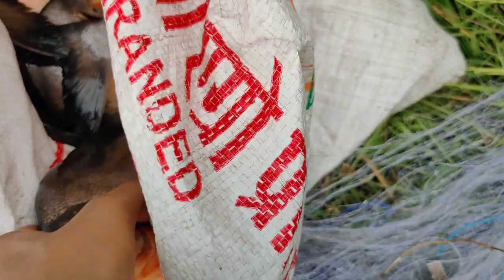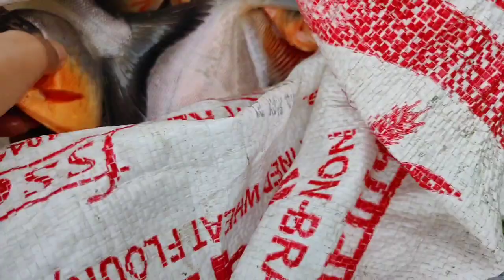সকলোবোৰ পানী পানী কৰি দিলে / পটলৰ কালিয়া এনেদৰে বনাই খাইছেনে / Potol Kaliya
সকলোবোৰ পানী পানী কৰি দিলে   পটলৰ কালিয়া এনেদৰে বনাই খাইছেনে